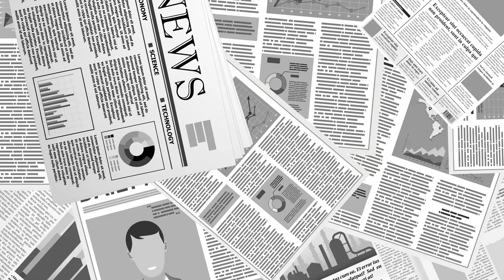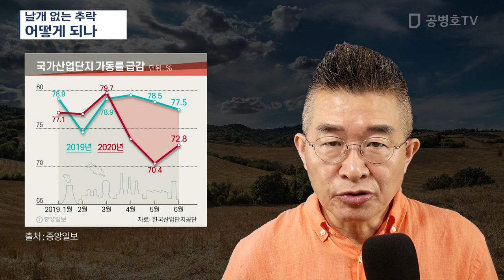날개 없는 추락 / 어떻게 되나 [공병호TV]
Bitcoin : 3MTW849AkP2ftLeSK2teZHMmzLu7Z83s9U